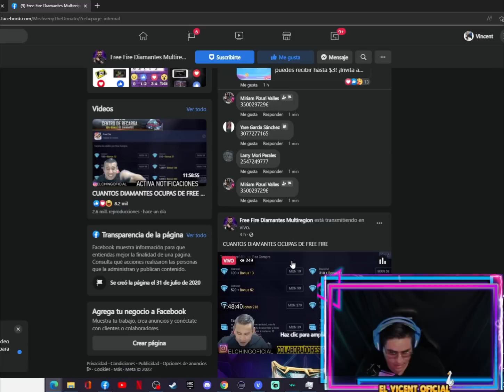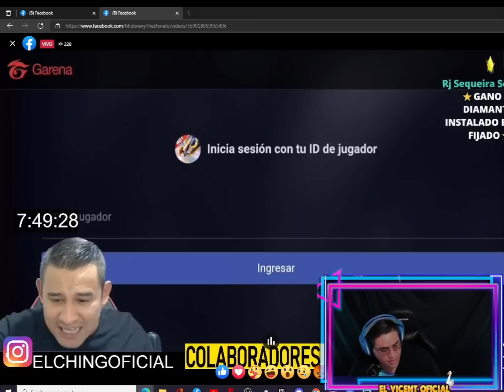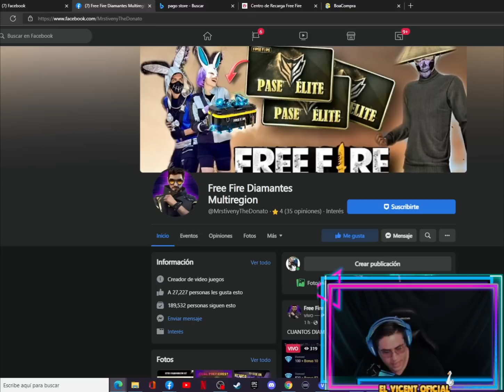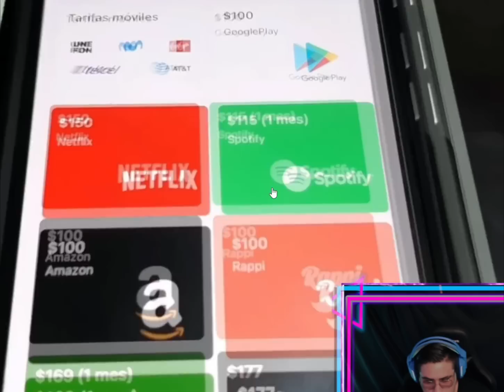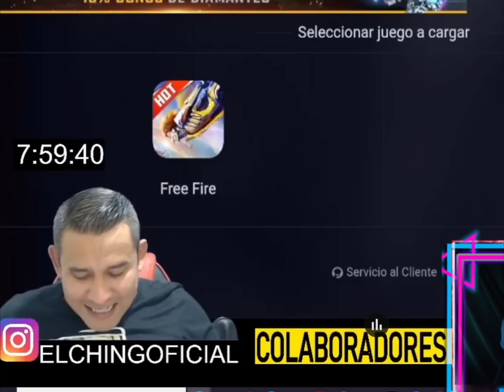El influencer que regala 5600 diamantes "El Ching" el streamer más millonario de FREE FIRE 🔥